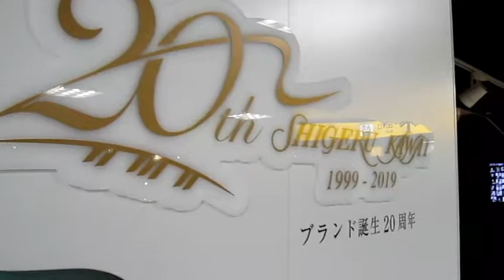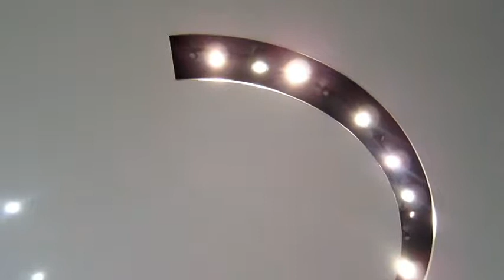やらまいかミュージックフェスティバル2019 10/19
この街は、みんな音楽♫が大好きな街だ！
Σ(･ω･ﾉ)ﾉ！
・OUTLET
・パンチョ河村
・Quin２
・かぴおらに
・七輪　　他